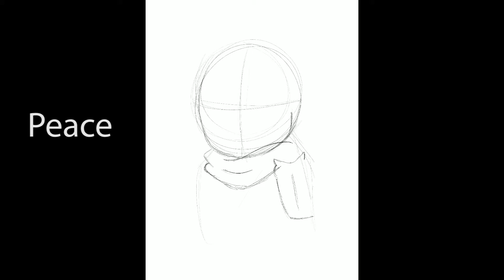How to draw a ghibi cute girl(Peace)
Timelapse process of the illustration, created in procreate on I pad pro.

Next video, on coming Friday.

Brown Bear animation

brownbearanimation